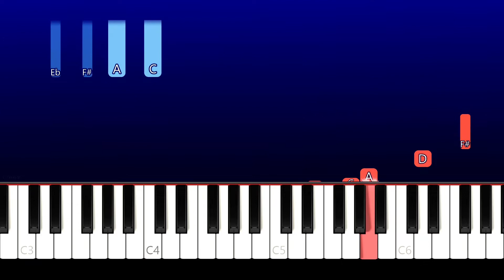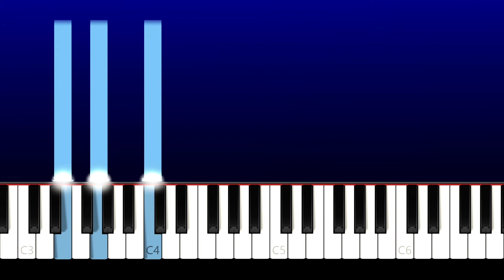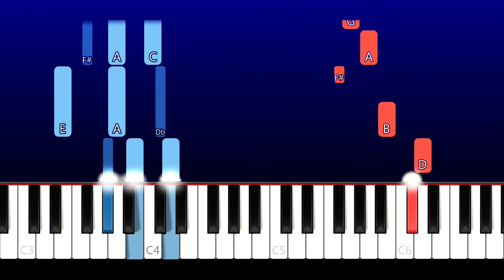Steven Universe The Movie - systemBOOT.PearlFinal(3).Info (Piano Tutorial)